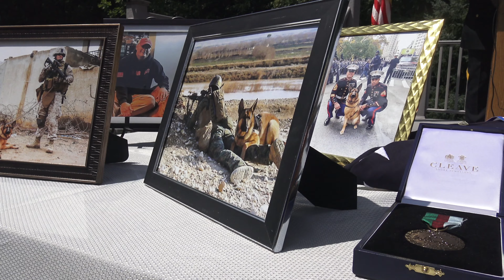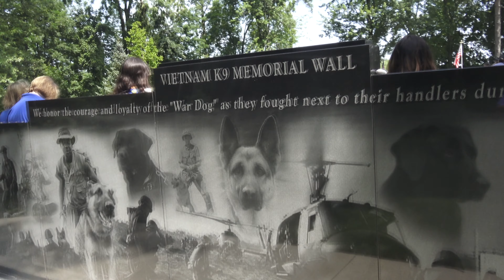MWD LUCCA- K458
GEAR:
CANON T6I
DJI SPARK
DJI OSMO MOBILE MINI
DJI OSMO
DJI RONIN SC
SONY ACTION

If you have any questions or suggestions for my channel or would like to see me do a video on something you would like to see then please don't hesitate to contact me and if you have any Business Inquiries please Check out my Links below.

Snapchat adds me@hotttbody

Quote of the day: THE FEW THE BRAVE LUCCA